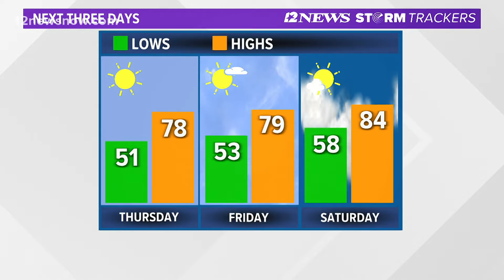NWS confirms tornado that damaged homes in North Texas was an EF1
So far, there have been no reports of any injuries.